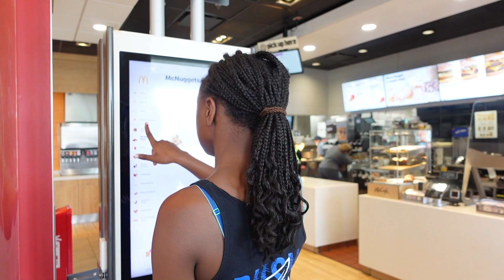MASTER BEDROOM - NEW CURTAINS // POTTERY BARN BEDDING // WARM NEUTRAL AESTHETIC // CHEER MOM LIFE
HEY EVERYBODY!
Today's video features my master bedroom. I want a warmer feel and look so, I added some new curtain panels. It's still a work in progress.

Also showing you a day in a life of a cheer mom.

**The bedroom walls looks a yellowish tan in this video but it is just the bad lighting. The color is actually a beige/gray color: Sherwin Williams City Loft

Curtain panels:

~SIlvana